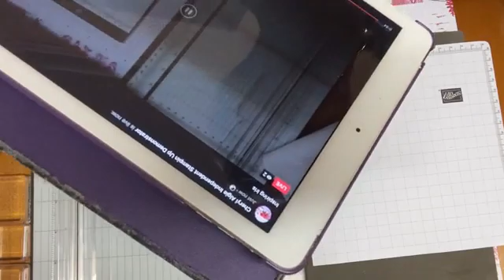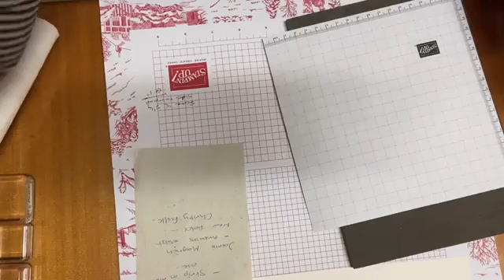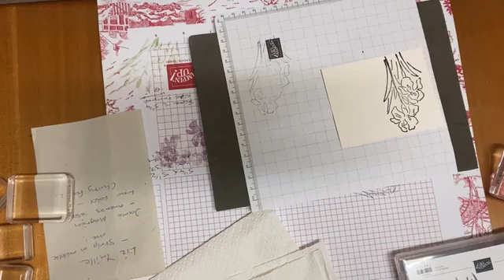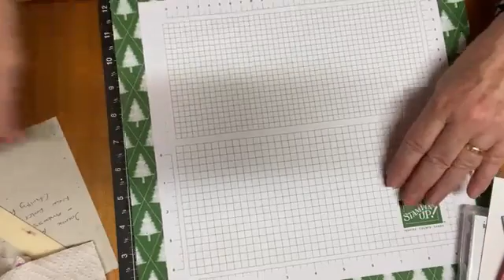INSPIRING IRIS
In this video I demonstrate different ways to use the very versatile stamp set , Inspiring Iris .